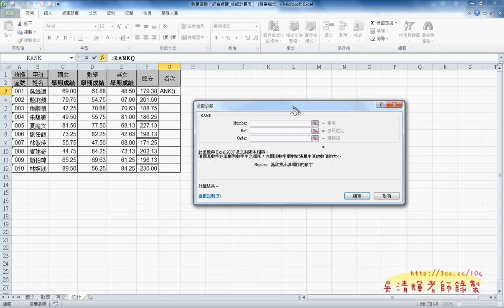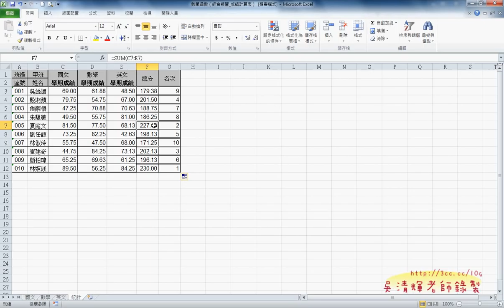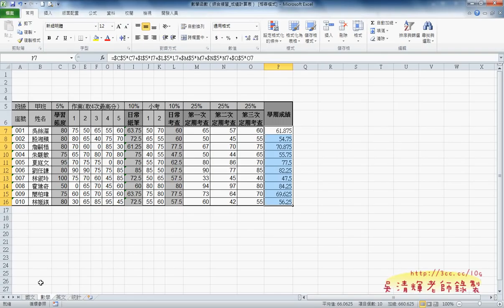04_綜合練習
北市公訓處EXCEL函數進階班第2天上課

第二天課程已進入進階函數應用，慢慢也會加入VBA的範例，對一般同學來說是比較困難些，
不過如果會懂得運用函數加VBA，在工作效率的提升一定有很大的助益。
之後的課程還有文字檔的匯入匯出與資料庫的存取，只是時間不知道夠不夠，
如果不夠可能就等之後的課程或是雲端補充了。

吳老師  100/8/17

01_COUNTIF函數
02_AVERAGE函數
03_AVERAGEIF函數與綜合練習1解說
04_綜合練習1
05_綜合練習2
06_綜合練習2(保護工作表)
07_LOOKUP函數
08_HLOOKUP函數
09_HLOOKUP函數2
10_VLOOKUP函數
11_綜合練習血型
12_綜合練習血型
13_綜合練習股票
14_綜合練習股票
15_進階成績單01
16_進階成績單02
17_進階成績單03錄製巨集
18_進階成績單03按鈕製作
19_進階成績單VLOOKUP與凍結窗格
20_大型試算表九九乘法表
21_大型試算表公式
22_大型試算表函數
23_大型試算表VBA
24_大型試算表VBA迴圈
25_大型試算表字型放大
26_大型試算表其他欄的迴圈

補充資料：
EXCEL函數與VBAGOOGLE論壇